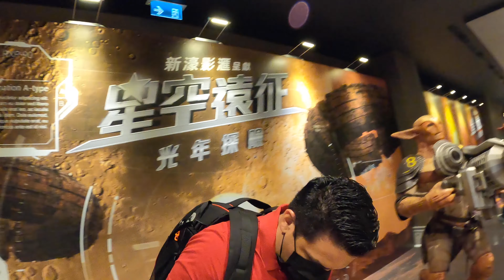Macau Casino - EXPLORING Studio City Casino on the Cotai Strip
Today im taking everyone to Studio City on the Cotai strip to check out what has changed inside this casino. There is everything from Dinosaurs to Gun toting aliens.